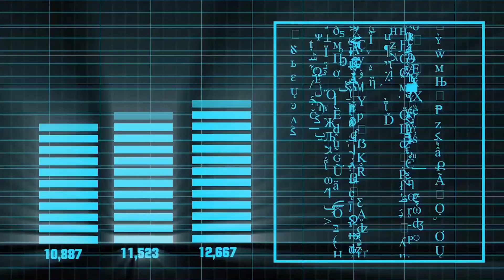Kadam Na Cross II Contestant No. 33 II KOM TV Super Singer 2020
KOM TV SUPER SINGER 2020
Contestant No. 33
Singer : Evergrace & Sumpa
Song : Kadamna Cross

Super Singer 2020 Registration is Open from today till 30th of September.

komtv super singer 2020, kom tv delhi, KOM TV NEWS